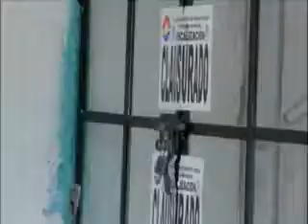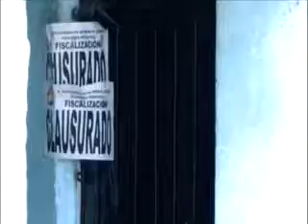DOÑA MARTHA PAGARÁ